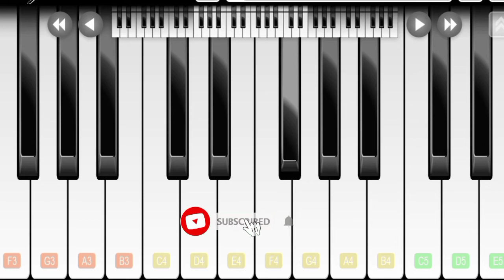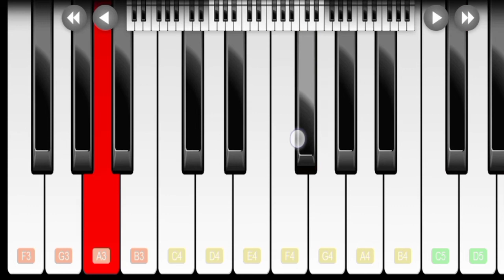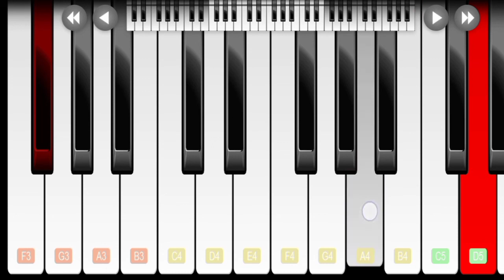INSTRUMENT PIANO || COVER ANDROID